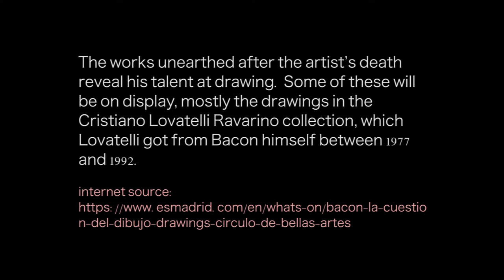Francis Bacon · Questions of drawings · Circulo de Bellas Artes · Madrid 2017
Francis Bacon · Questions of drawings · Circulo de Bellas Artes · Madrid 2017 - Until 21 May 2017

Francis Bacon (Dublin, 1909 - Madrid, 1992) is one of the leading painters of neo-figurative art in post-war Europe. But he was also a gifted draughtsman, even when he denied this aspect of his work in more than one interview. This exhibition shows a selection of Bacon’s drawings, pastels and collages.

The works unearthed after the artist’s death reveal his talent at drawing. Some of these will be on display, mostly the drawings in the Cristiano Lovatelli Ravarino collection, which Lovatelli got from Bacon himself between 1977 and 1992.

The works in the exhibition have been grouped into four sections: Popes, Portraits, Crucifixions and Seated Figures. Produced in the final years of Bacon’s career, they reveal technical mastery and quality. They’re quick and agile while impossibly accurate – a token of Bacon’s methods and recurring themes. Also, they show the influence of his earlier paintings in the restless lines, distorted figures, simple compositions and atmosphere.

Short movie from the exhibition visit, by Caroline Krabbe